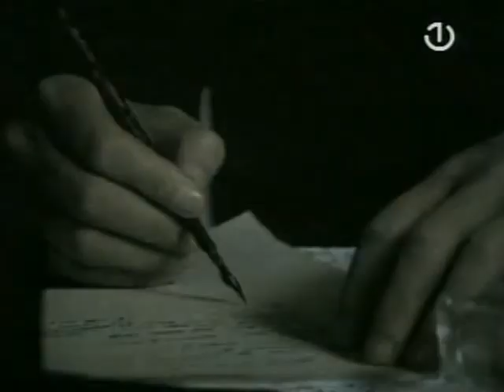Serija Aleksa Šantić (Moj brat Aleksa), 7. epizoda